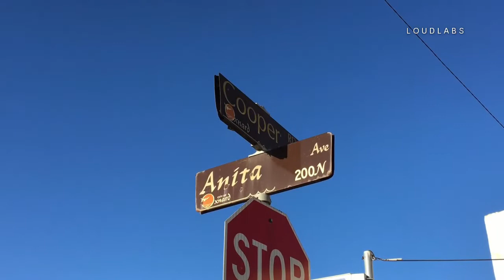Fatal Vehicle Vs Ped / Oxnard 9.30.19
OXNARD - 1 patient reported to be around the age of 8 years old was pronounced DOA after attempts of CPR with a total of 3 patients at the scene. 1 adult and 2 children. Patients were at a marked cross walk when they were struck by the vehicle. Oxnard Police units are still at the scene investigating the incident.